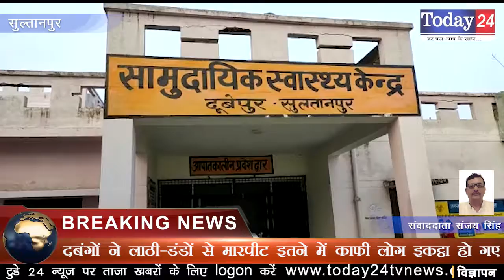मुस्लिम दबंगो की दबंगई से परेशान हिन्दू परिवार ने थाने में लगाई न्याय की गुहार | Today24